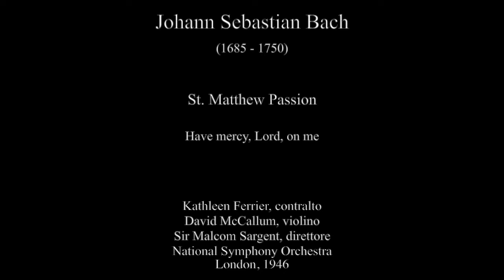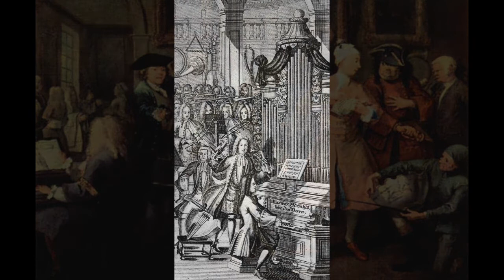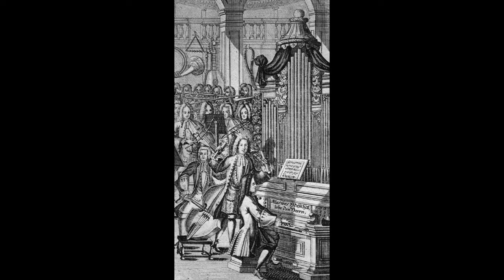Bach: St. Matthew Passion - Have mercy, Lord, on me - Kathleen Ferrier; Malcom Sargent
St. Matthew Passion

Have mercy, Lord, on me

Kathleen Ferrier, contralto
David McCallum, violino
Sir Malcom Sargent, direttore
National Symphony Orchestra
London, 1946